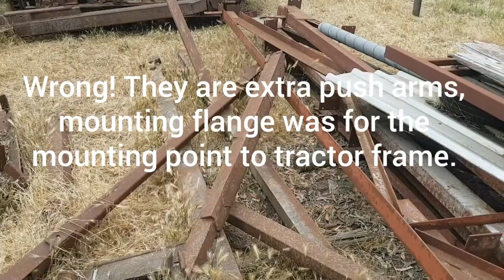Allis Chalmers HD10 Tractor GM 2 Stroke power....Bonus WW2 Tank parts.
Allis Chalmers HD10 added to the collection.
GM 2 Stroke Diesel 4-71
4.7ltr, 284ci, 80hp
Built between 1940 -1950. (Year not currently known).
Weight Around 10ton ( 22,000lbs)
6 forward gears, 2 reverse.
Armstrong Holland winch.
Letourneau CCU.
Home made looking Blade setup.

Sitting for 10 years before i purchased it in October 2020.
Was running when parked.
Sick around and im sure ill make it run again